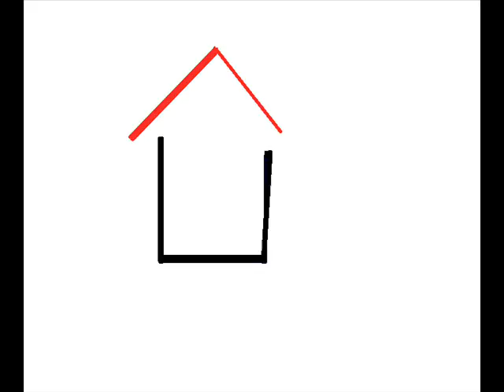Ah Ahilej 4 Don't Worry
studio: Rakovica

Belgrade 2002